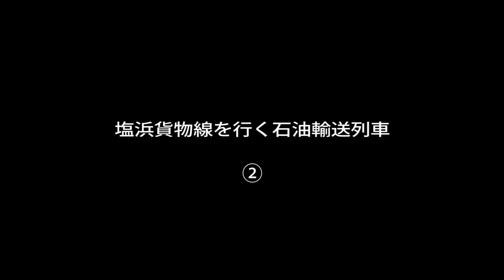塩浜貨物線を行く石油輸送列車 ②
JR貨物　塩浜貨物線（関西本線貨物支線）塩浜－四日市
四日市石油コンビナート塩浜地区にある昭和四日市石油の製油所から石油製品を輸送している貨物列車です。（2019年11月撮影）